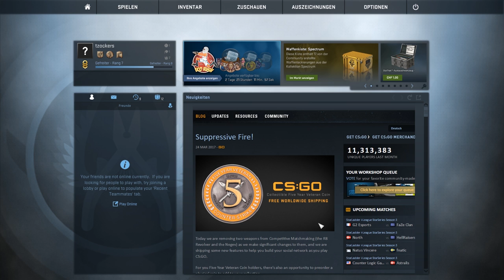Terrorist Teamt mit Counter Terrorist /Deutsch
Öffne mich